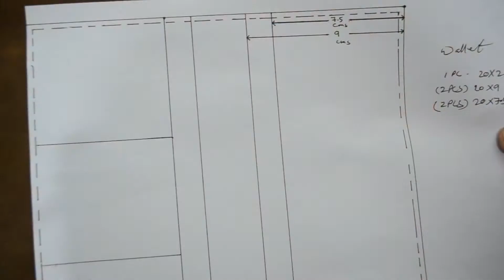Trifold Genuine Leather Wallet - حافظة نقود جلد طبيعي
Leather Tool Kit Benkeg 30pcs Leather Tool Kit

Leather Punch Tool

Glue Highly Adhesive

Premium Double Sided Adhesive Tape

Snap Button

Wood Leather Clamp

Dual-purpose Punch Rubber Hammer Black Leather

Edge cutting tools skiving tools

Leather Press Edge Roller

Fiebing's Edge Kote For Color Coating Leather Edges

Seiwa Tokonole Leather Finish Burnishing Gum

Cutting Pad 24 * 36 Inch

Practical Durable 150mm Leather Compass

DIY Leather Cutter Stainless Steel Solid Wood Correction Curved Chamfering Trimming Leathercraft